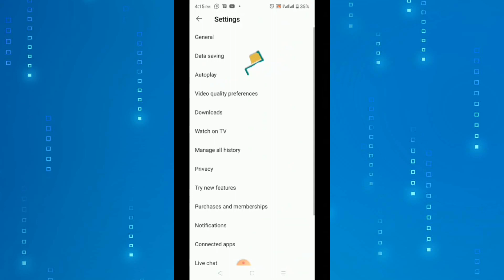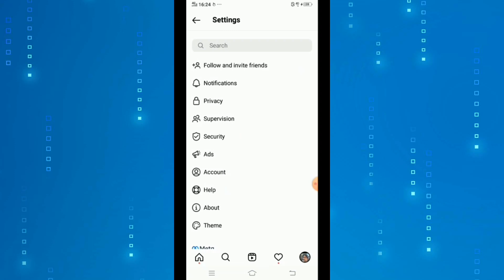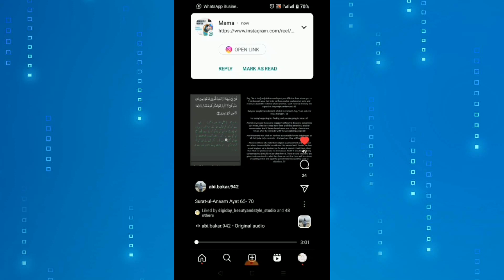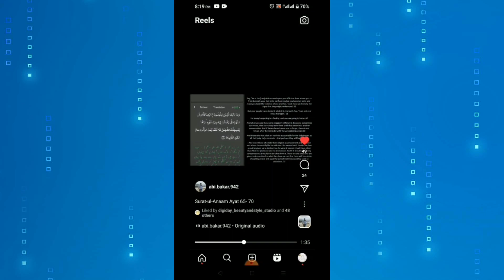How to stop autopaly vedio on YouTube, Facebook, Instagram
we will cover the topics
autopaly YouTube
Stop autoplay on youtube
Stop autoplay on facebook
Stop autoplay on instagram
Instagaram reels
Browser caches
autoplay Facebook
Instagram reels timeline
Instagram browsing clear.